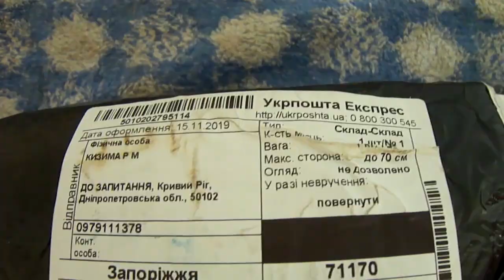Распаковка винограда (часть 2)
Всем привет, вы на канале "Домашнее подворье Прибыльное хозяйство". Посадила новые саженцы в мою коллекцию винограда.